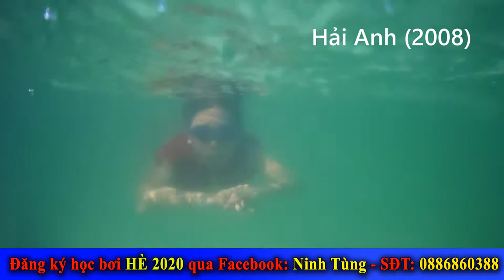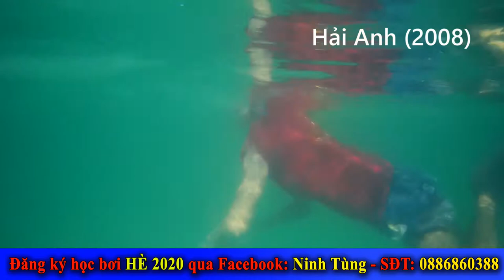Hải Anh 2008 Lớp học bơi thầy Ninh Tùng